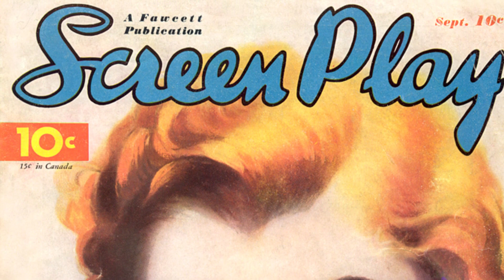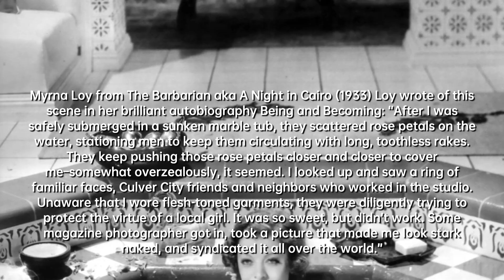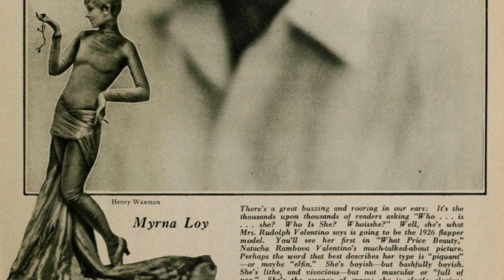Capturing the Beauty and Grace of Myrna Loy: A Historical Photo Collection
Take a journey through time with our collection of 37 rare and captivating historical photos.

Myrna Loy, born in 1905, was a talented actress who made a successful transition from silent films to the sound era, becoming one of Hollywood's most popular screen couples alongside William Powell. Her greatest performance was in The Best Years of our Lives, and she was also known for her activism during World War Two and her support of the Civil Rights Movement. Loy's legacy includes an incredible 129 movies and an honorary Oscar.